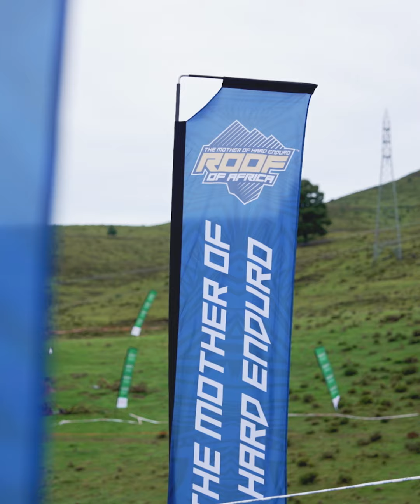Roof Of Africa - Stage 1